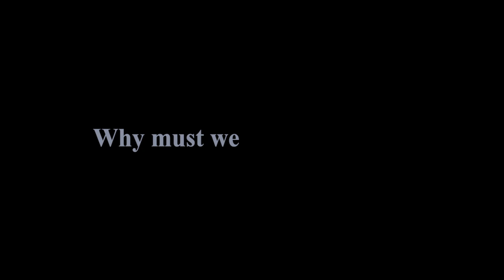Killing - JAPAN CUTS 2019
Wed., July 24 at 7:00 pm

The latest from internationally renowned cult director and 2019 CUT ABOVE Award recipient Shinya Tsukamoto (Tetsuo: The Iron Man) is a subversive samurai drama and meditation on the nature of violence.

2018. 80 min. Directed by Shinya Tsukamoto. With Sosuke Ikematsu, Aoi Yu, Ryusei Maeda, Shinya Tsukamoto.

This film is unrated, but is not recommended for persons younger than 16 years of age without parental guidance due to violent content.